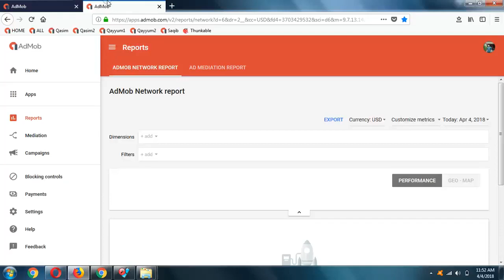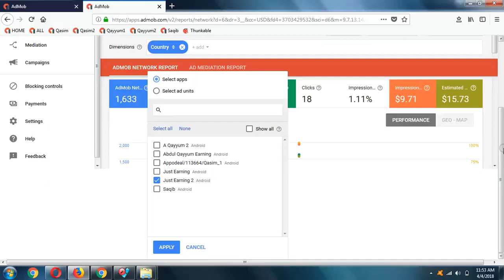AdMob High CPC Proof Of Different Apps